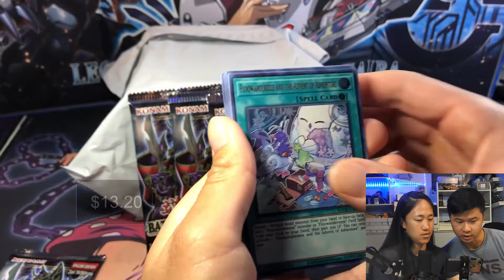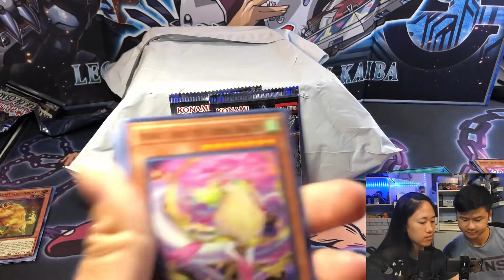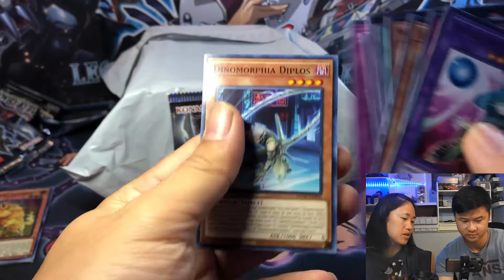$15 Custom Yu-Gi-Oh! Speed Duel Mug from Etsy - And 6 Battle of Chaos Packs ft girlfriend247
40 Card Deck Box: